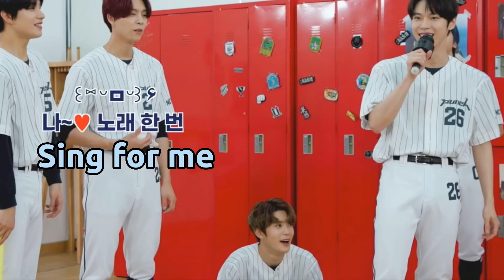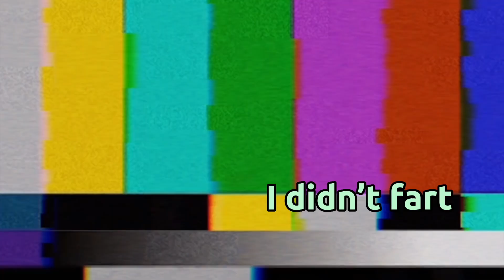The 'C' in NCT stands for chaotic kings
They are the most chaotic boys I've ever seen, and that's a fact!